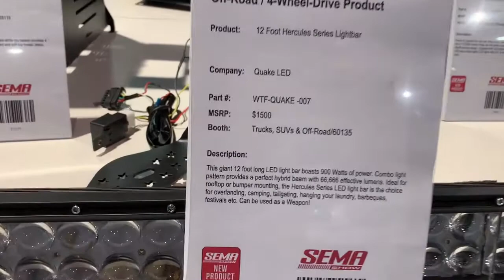12 Foot LED Lightbar - SEMA 2021